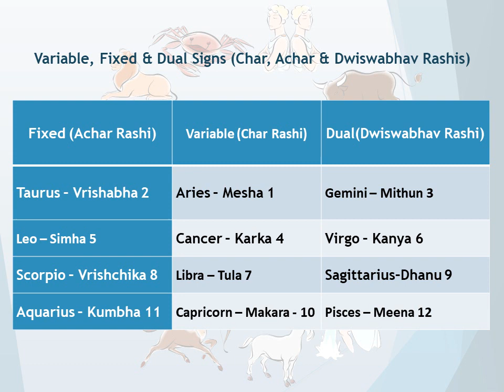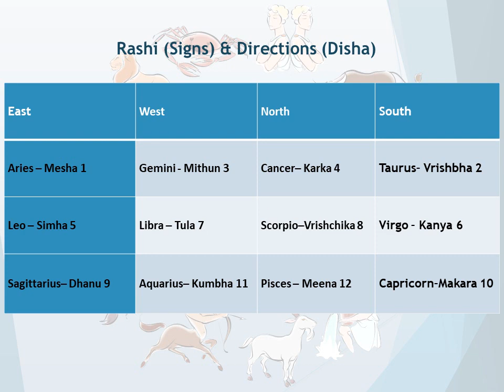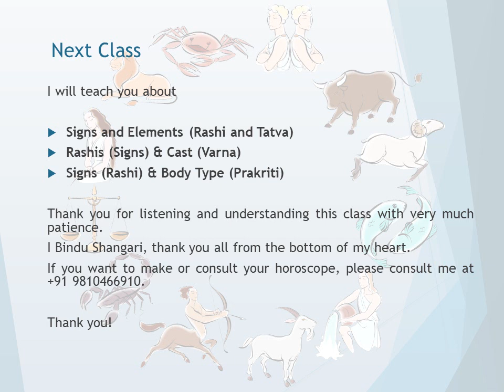Saral Astrology Course - Session 19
Learn about Vaiable (Char), Fixed (Achar) and Dual (Dwiswabhav) rashis as also Rashis and their directions.